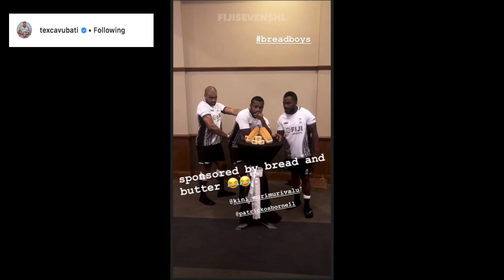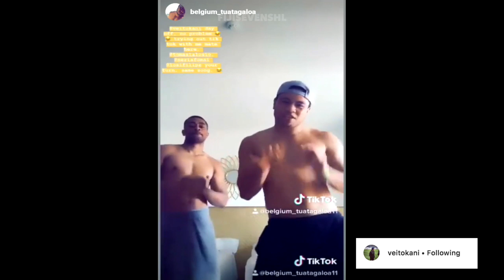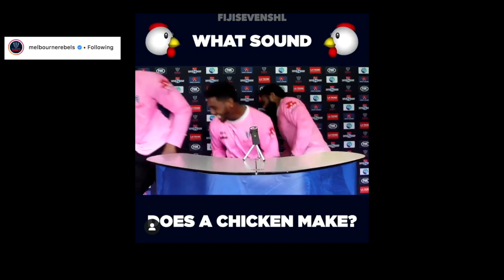Fiji Rugby Off-Field Moments / Just Chill #3